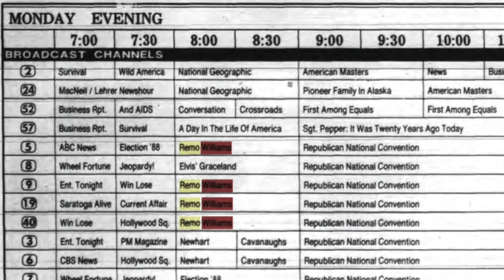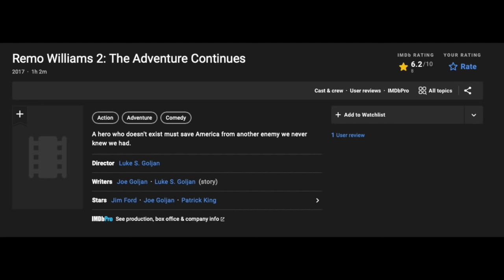The Forgotten Remo Williams Sequel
In memory of Fred Ward, I look back at one of the best movies of the 80s, Remo Williams The Adventure Begins and its forgotten sequel spinoff a made for tv series that failed to get pass one episode back in 1988